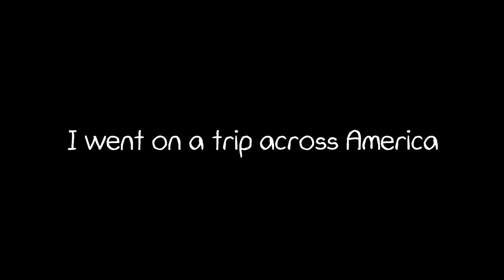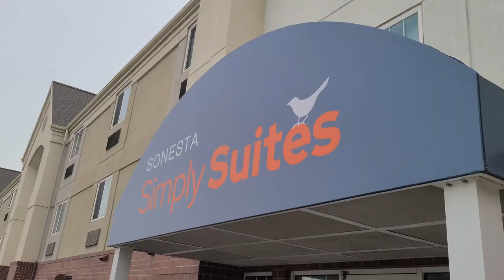Praying for America on an AMTRAK TRAIN | California Zephyr | Prayers for Chicago, IA, NE, CO, UT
In March 2023, I went on a trip across the country via the California Zephyr (the Amtrak train route with the best views). What started as a simple birthday trip turned into a pray for America trip; so in this video, you'll journey with me through Chicago, Illinois, Iowa, Nebraska, Colorado, and inevitably terminate in Utah due to a blizzard in California (original route is Chicago to San Francisco). This was an amazing trip getting the opportunity to speak over these states and pray for their people. I made some new friends and got to see God's beautiful creation throughout the country so I hope this adventure blesses you as much as it did me! Make sure to keep praying for these states, for America, and for the world! 🙏🌎🙏

𝗧𝗜𝗠𝗘𝗦𝗧𝗔𝗠𝗣𝗦
0:00 Intro
1:10 Chicago
6:03 Iowa
7:36 Nebraska
9:07 Colorado
12:44 Utah
14:25 Outro

𝗦𝗞𝗜𝗟𝗟 𝗦𝗔𝗡𝗖𝗧𝗨𝗠 𝗗𝗢𝗘𝗦 𝗡𝗢𝗧 𝗖𝗟𝗔𝗜𝗠 𝗡𝗢𝗥 𝗢𝗪𝗡 𝗧𝗛𝗘 𝗥𝗜𝗚𝗛𝗧𝗦 𝗧𝗢 𝗔𝗡𝗬 𝗠𝗨𝗦𝗜𝗖 𝗨𝗦𝗘𝗗 𝗜𝗡 𝗧𝗛𝗜𝗦 𝗩𝗜𝗗𝗘𝗢.